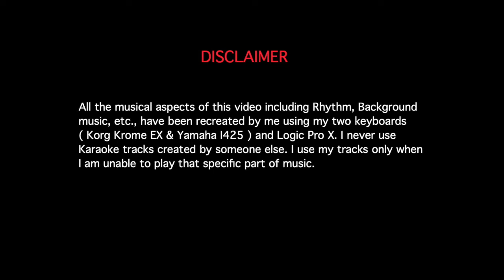EVEVO KALALU KANNANU | JWALA | KANNA VAA | MARAGADA VEENAI | ILAYARAJA | KEYBOARD BY KAMALANABHAM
" EVEVO KALALU KANNANU " ( Telugu) / " KANNA VAA " (Tamil) is a wonderful composition of Maestro ILAYARAJA sir from the movie " JWALA " (Telugu) / " MARAGADA VEENA " (Tamil) .

Rhythm Programming : B.V.Kamalanabham